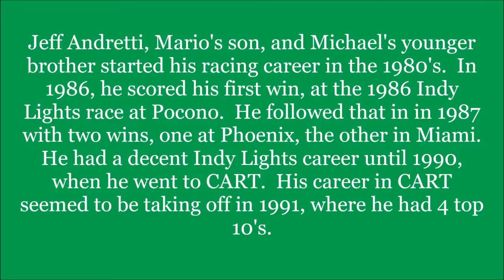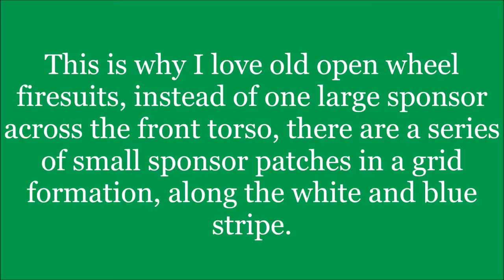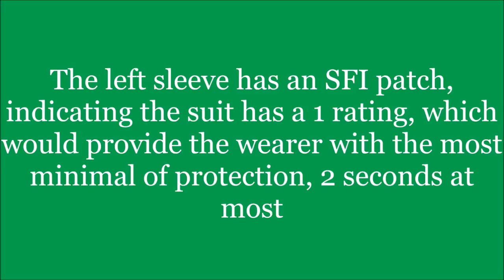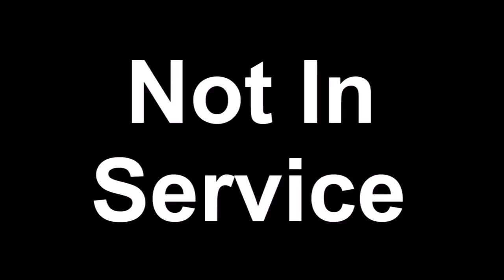Introduction to Sports Memorabilia-1994 Jeff Andretti Pit Crew Suit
A vintage pit crew suit from Jeff Andretti's short lived 1994 Eurosport Racing team is featured.